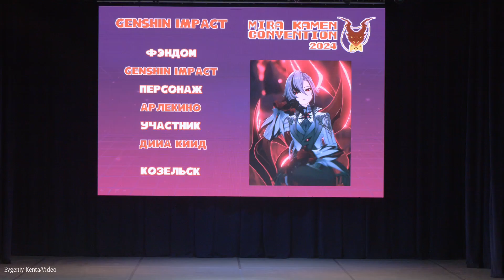Genshin Impact defile-Арлекино-Дииа Киид-г.Козельск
Фестиваль Mira Kamen Convention-MKCon (13 июля 2024) Калуга---Mira Kamen Convention Festival-MKCon (July 13, 2024) Kaluga